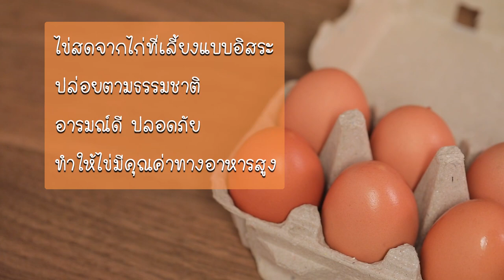ไข่กระทะญี่ปุ่น สูตรเด็ด...ทำง่าย...สไตล์ "อ.ยิ่งศักดิ์"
อร่อยต้องลองวันนี้อาจารย์มีเมนูไข่กระทะญี่ปุ่น จากผลิตภัณฑ์ ตราเคซีเอฟ มาฝากคร่ะ

สิ่งที่ต้องเตรียมสำหรับ (ไข่กระทะญี่ปุ่น)

ไข่ไก่สด สูตร Free Range Eggs ตรา KCF 2 ฟอง
ปูอัดหั่นเป็นชิ้น    2 ชิ้น
ลูกชิ้นชิกุวะ    3 ชิ้น
ต้นหอมญี่ปุ่น    10 กรัม
ไข่กุ้ง, พริกไทยป่น, งาขาวคั่ว, สาหร่ายโนริซอยเป็นเส้น สำหรับโรยหน้า
ซีอิ๊วญี่ปุ่น สำหรับรับประทานคู่

วิธีทำ (ไข่กระทะญี่ปุ่น)

1. ใส่เนยสดชนิดเค็มลงในภาชนะสำหรับเสิร์ฟ นำขึ้นตั้งไฟให้เนยละลายดี ตอกไข่ไก่สด สูตร Free Range Eggs ตรา KCF ลงในกระทะใช้ไฟปานกลางทอดจนไข่สุกดี ปิดไฟ
2. วางปูอัดหั่นเป็นชิ้น  ลูกชิ้นชิกุวะ และต้นหอมญี่ปุ่นลงบนไข่ โรยหน้าด้วยไข่กุ้ง พริกไทยป่น งาขาวคั่ว และสาหร่าย จัดเสิร์ฟคู่กับซีอิ๊วญี่ปุ่น

▲Line @yingsakfood